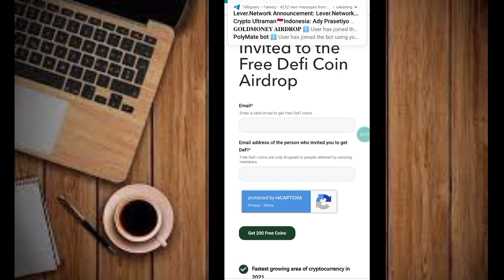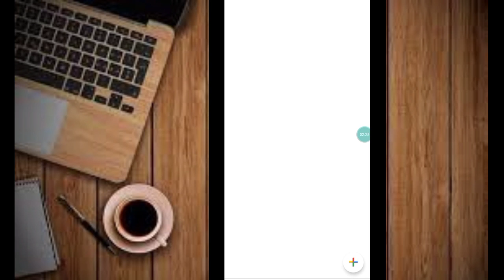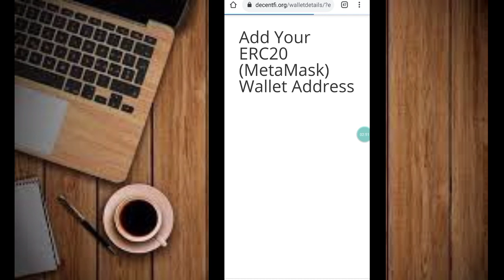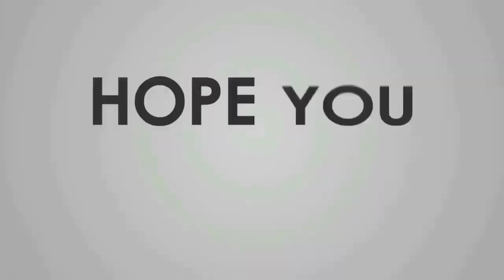Cuma Modal Email Free 200 $DEFI .! ETH Network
🚀Decent Finance airdrop
💰Free 200 $DEFI + Reff 50 $DEFI
ETH network, easy task modal email & ETH wallet saja

Potential project, join before down

Enter your email
Klik get 200 free coins
Comfirm email ( cek di format promosi )
Verify email
Enter email again
Enter ETH address
Done

Distribusi 4 july

Recommended airdrop